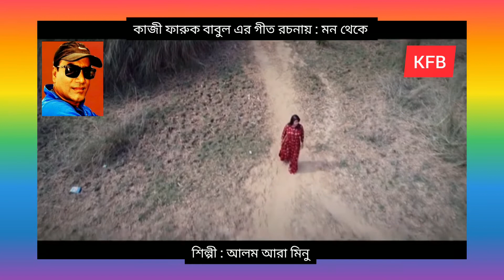মন থেকে। আলম আরা মিনু। কাজী ফারুক বাবুল। Mon Theke l ALom Ara Minu l Kazi Faruk Babul